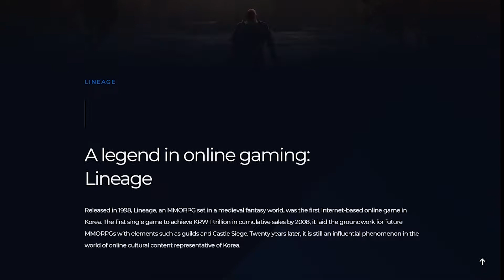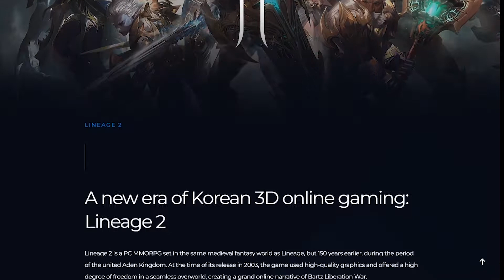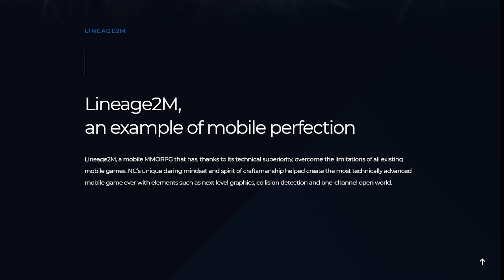LINEAGE 2M | Why This Game Is Very Popular In Korea?? (bakit sikat ang larong ito sa Korea)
Lineage (리니지) is a medieval fantasy, massively multiplayer online role-playing game (MMORPG) released in Korea and the United States in 1998 by the South Korean computer game developer NCsoft, based on a Korean comic book series of the same name. It is the first game in the Lineage series. It is most popular game in Korea and available in Chinese, Japanese, and English language versions.